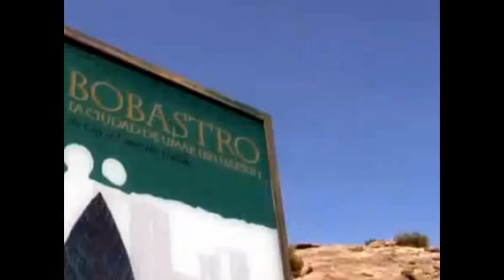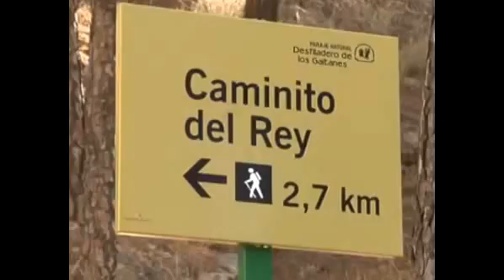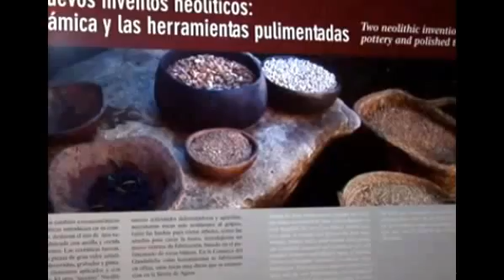Ardales (Málaga)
Ardales en Pueblos-andaluces. Visitamos la localidad malagueña que está en la comarca del Guadalteba y que se encuentra en las inmediaciones de la Sierra de las Nieves. Es famosa, entre otras muchas cosas, por tener el famoso "Caminito del Rey". Disfrutarás además de su riqueza gastronómica y de monumentos como la Iglesia de la Remedios, el Castillo de la Peña y...